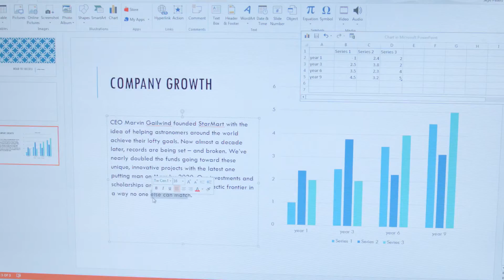All About Eyes Woman's New Look 30